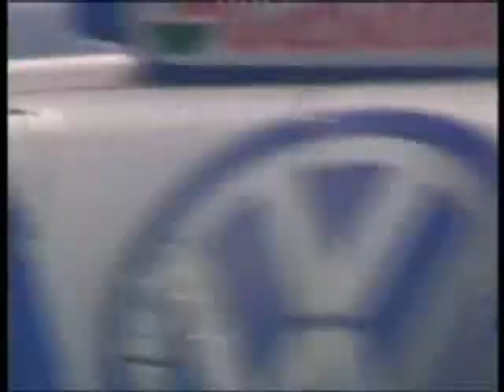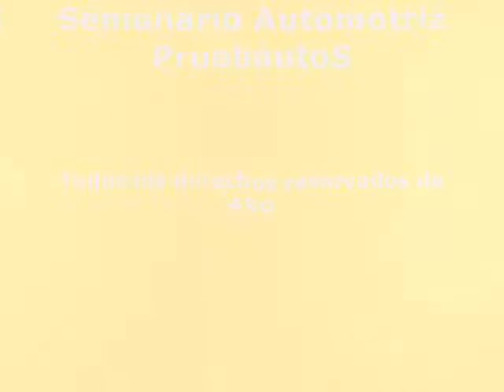PruebautoS Dakar Argentina Chile 2009 etapa 14 - videos oficiales